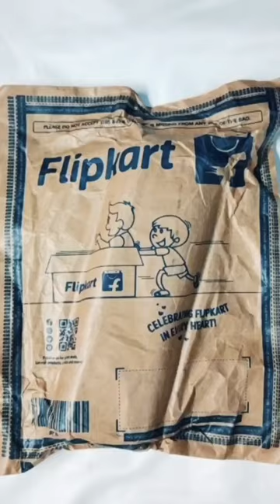Flipkart Mouth Organ 24 Holes, 48 Tunes Unboxing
Flipkart SmartBuy Mouth Organ 24 Holes, 48 Tunes (Silver Black) Unboxing

How to use Flipkart  Mouth Organ 24 Holes, 48 Tune
Mouth Organ 24 Holes, 48 Tunes price
Mouth Organ 24 Holes, 48 Tunes under 1000
how to play mouth organ
youtube shorts
Indian Tech
Shorts